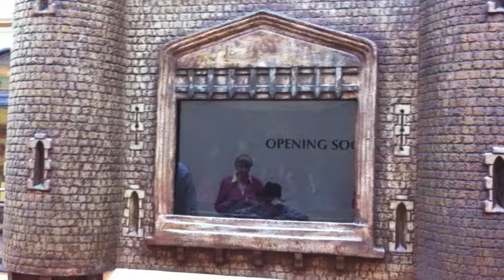VEDA 23 - England Clock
I staked out the Royal Clock in the QVB for my mother.